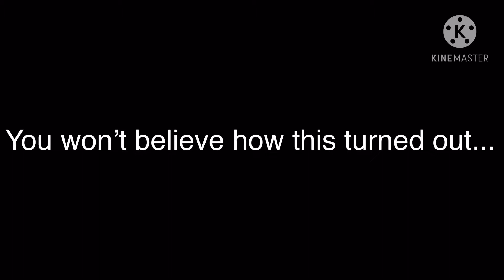Stop Doing 10 Laps, Lose the Challenge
Yo yo, everybody! Welcome back. Today I tackled my FIRST EVER Real Life challenge, and you will not believe how early I lost.